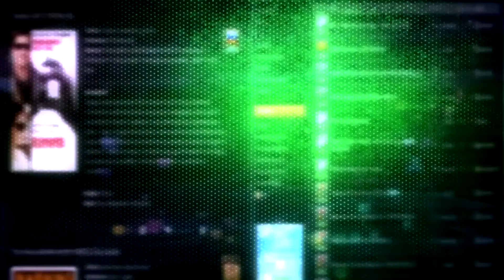Hawken - Closed Beta 2 Gameplay [ PC HD ]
WHAT IS HAWKEN?

HAWKEN is a free-to-play, online, multiplayer, mech-based first-person shooter that puts you in the pilot seat of a giant robotic war machine.

Customize and upgrade your mechs the way you want, then join your friends on the battlefield to rain destruction across HAWKEN's beautiful and immersive alien landscapes. Best of all, HAWKEN is
"Mech Warrior meets Counter Strike ... what more could you ask for?"
- ShogunGamer.com

BEST OF PC, PAX Prime 2012

BRUTAL MECH BATTLES

There are two kinds of mech pilots -- the quick and the dead. Combat in HAWKEN moves fast, no matter which mech you choose. Sharp instincts and a hair trigger will see you striding over the smoking wreckage of your enemies.

Thrusters give your mech limited flight, adding another dimension to your battles, and in-depth customization of loadouts gives you the flexibility to fight your way.

OWN YOUR EXPERIENCE

Assemble the ultimate fleet from a wide array of mechs, chassis sizes, and weapon loadouts. Customize them to suit your playstyle and personality, and then pilot your creations into battle. As your proficiency with each mech grows, you'll unlock bonuses that make it distinctively yours.

DYSTOPIA NEVER LOOKED THIS GOOD

Battle across Illal, a world driven by a unique design and vision. Stalk your opponents through ruined cities or across alien desert canyons. Stunning graphics, powered by Unreal Engine 3, immerse you in the environment. The planet may be dying, but the battles never looked more alive.

EXPANDING
THE HAWKEN UNIVERSE

Delve deeper into the story behind HAWKEN through media including original graphic novels, comics, a web video series, and even a feature film. The fight for Illal is just beginning ...